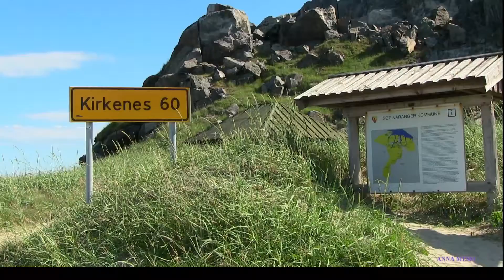Grense Jakobselv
Springere i Grense Jakobselv, Norge
Белобокие дельфины в Гренсе Якобсельв, Норвегия